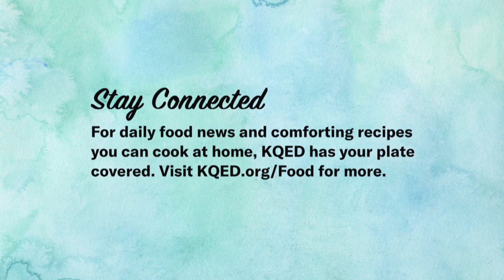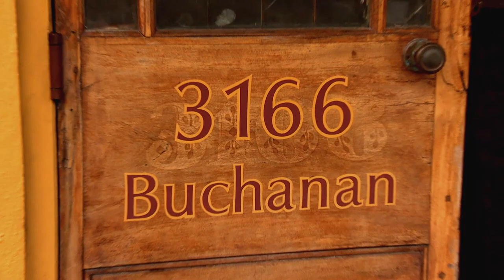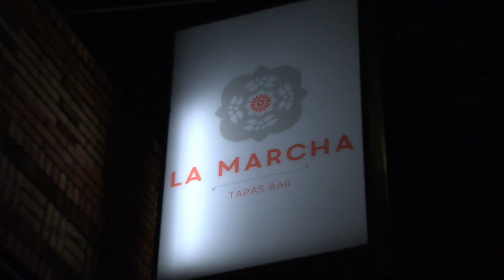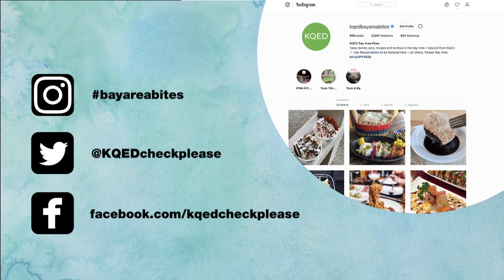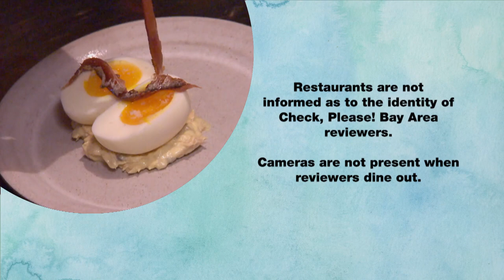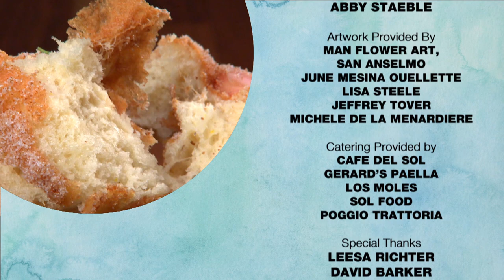La Marcha Tapas Bar, The Brazen Head, Atelier Crenn: Check, Please! Bay Area Reviews | KQED Food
From Season 13, Berkeley’s La Marcha Tapas is a festive ode to Spanish
Nightlife, where Taberna classics are given a distinct California twist. Next, from Season 12, it’s off to The Brazen Head in San Francisco, an old-school neighborhood bar that serves nothin’-fancy pub grub late into the night. Finally, from Season 11, experimental dishes blossom from a chef’s poetic inspiration at Atelier Crenn.

Check, Please! Bay Area Season 15, Episode 13, 2020.
Guests: Julia Leapman, Joe Ordona, Phillipe Forg